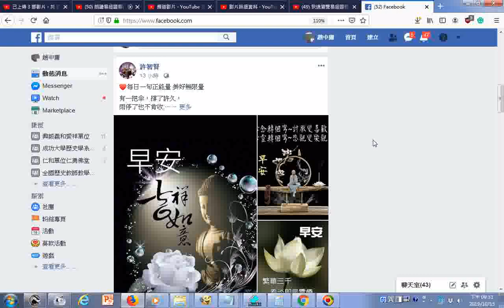20191015fb佛像+智慧法語圖文